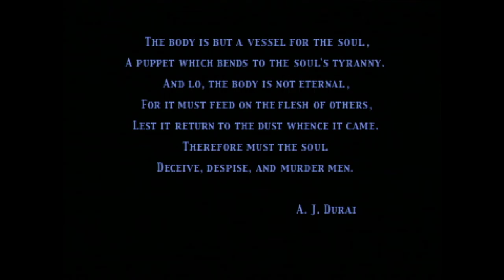Retrotink 2X Pro Vagrant Story Component